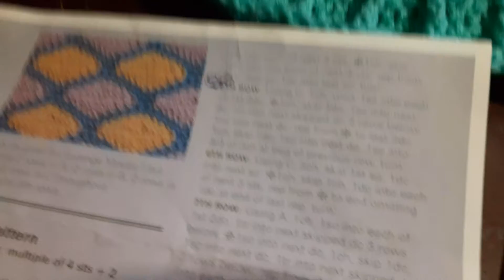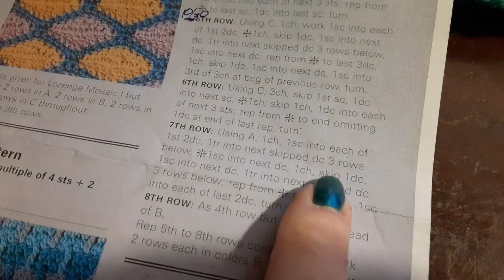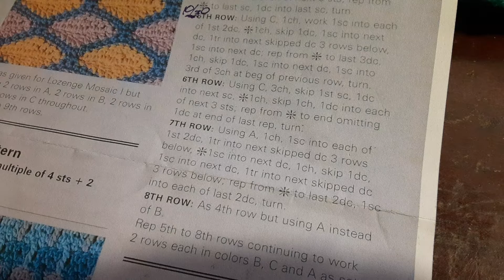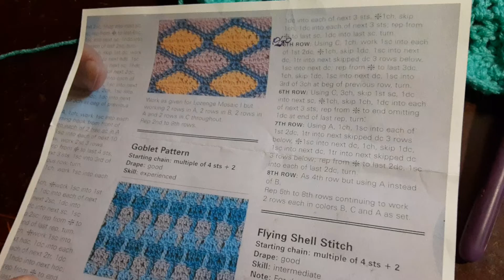Swatchin Sunday on Monday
Continued Goblet Pattern